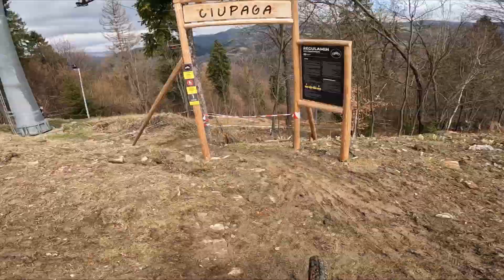Oczami Zawodnika Hard Downhill League #1 2022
Moja pierwsza recenzja zawodów downhill. Jako-tako. A resztę oceńcie sami.